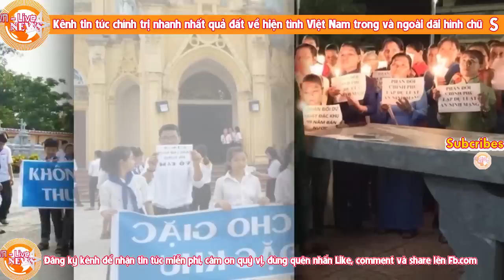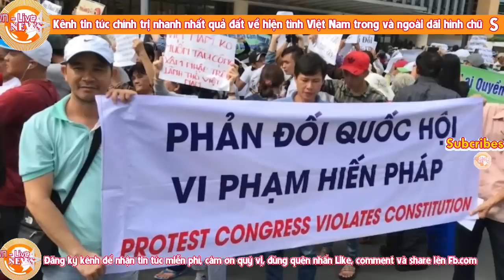Quân đội điều động tăng thiết giáp thề san phẳng Ba Đình nếu Trọng lú đàn.áp cuộc tổng Biểu tình 2/9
LiveTv, NguyenPhuTrong, Bieutinh, Quandoi